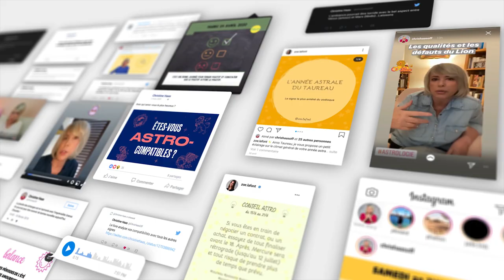Horoscope Scorpion ♏️ décembre 2020 🎄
🎄 horoscope du Scorpion ♏️ pour le mois de décembre 2020.

🎄 Éphémérides du mois :
- Soleil : 9° SAGITTAIRE à 9° CAPRICORNE
- Pleine Lune : 8° CANCER le 30 décembre
- Nouvelle Lune : 23° SAGITTAIRE le 14 décembre
- Mercure : 28° SCORPION à 16° CAPRICORNE
- Vénus : 11° SCORPION à 19° SAGITTAIRE
- Mars : 17° à 26° BÉLIER
- Jupiter : 26° CAPRICORNE à 2° VERSEAU
- Saturne: 28° CAPRICORNE à 1° VERSEAU
- Uranus : 7° à 6°R TAUREAU
- Neptune : 18° POISSONS
- Pluton : 23° à 24° CAPRICORNE